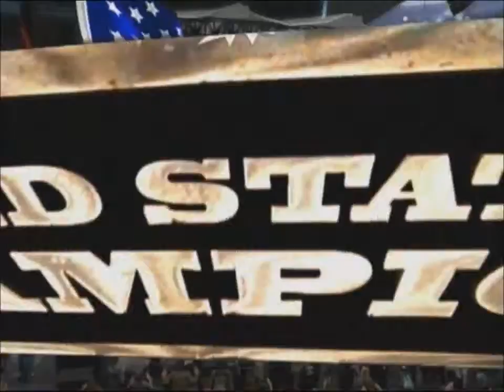WWE 2K16: WWE Universe - March W4 Wrestlemania Match 5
WWE2K16 (PlayStation 3)

WWE UNIVERSE CAMPAIGN
WWE BRAND
TYPE OF MATCH: United State Championship
OPPONENTS: Heath Slater vs. CHRISTIAN